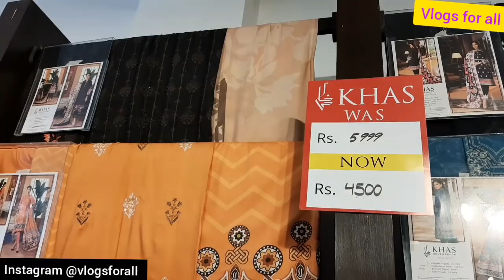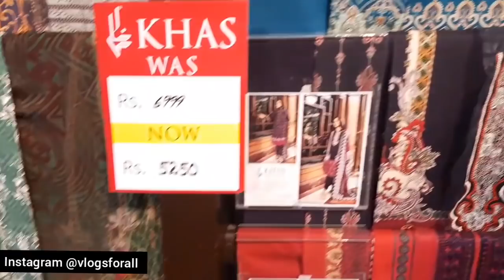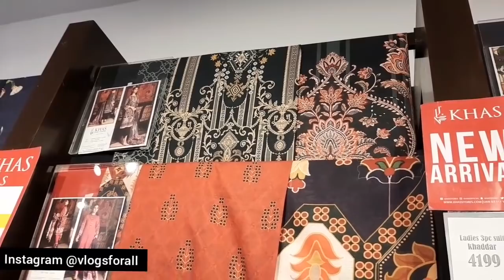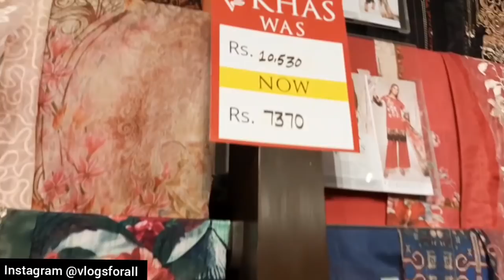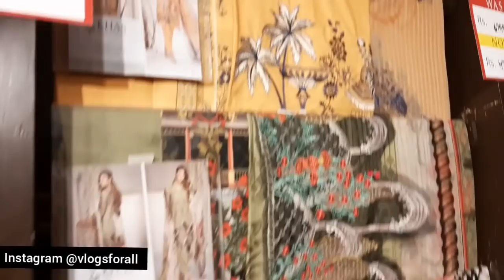Khas Sale upto 50% off & Winter collection 2020- Vlogs for all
Khas Sale upto 50% off & New Arrival 2020- Vlogs for all